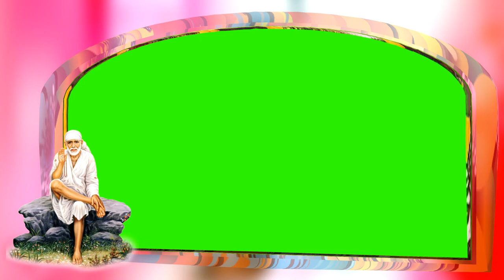Sai baba Effects Green Screen wedding Effect |2022